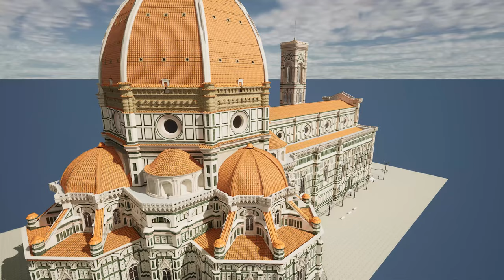Santa Maria del Fiore (Florence Duomo) Demo Environment in Unreal Engine 5.0 Early Access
This is an environment created in 3D and rendered in the early access of the new Unreal Engine 5.0 using the new tool Lumen.